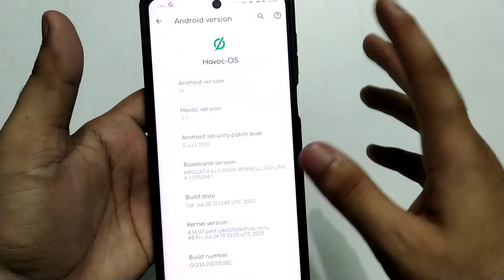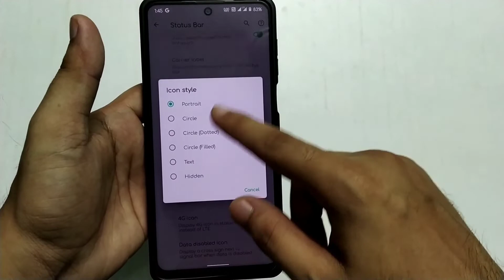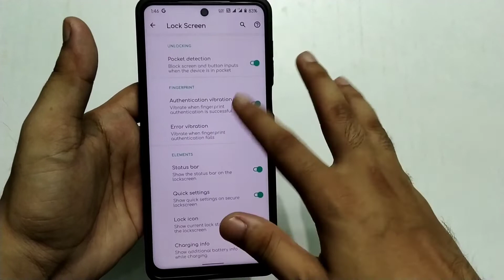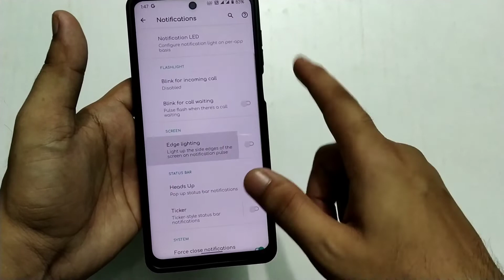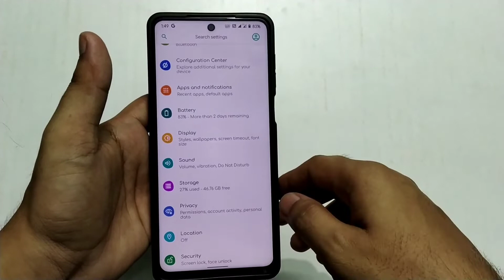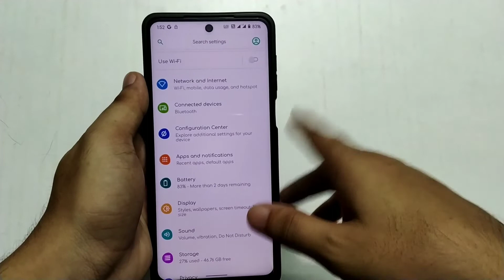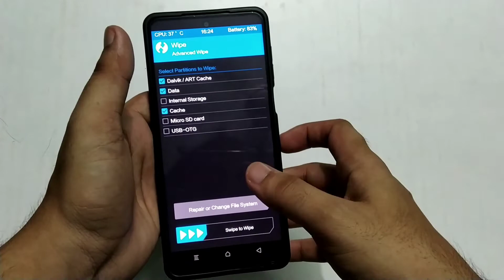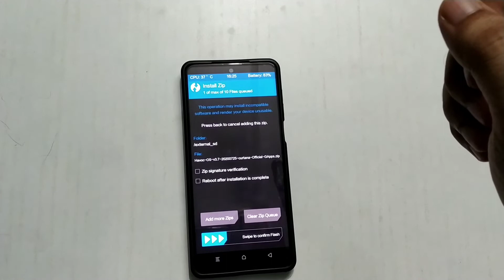Havoc Os V3.7 Official Stable For Redmi Note 9 Pro/9S | Installation & Full Review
Hiii Guys...

Is video me maine havoc os ke bare me btaya hai jo ki redmi note 9 pro ke liye hai and official stable version hai to guys... yaar video ko pura dekhna aap log aur isme install karny ka pura process bhi btaya hu to video pura dekhna guys.

Rom Credit---@ahmed_tohamy

miui 12 launch date for redmi note 9 pro
how to install costom roms in redmi note 9 pro
how to install twrp and root redmi note 9 pro
redmi note 9 pro costom roms
redmi note 9 pro kernel
how to install costom kernel in redmi note 9 pro
how to install stock rom in redmi note 9 pro
how to install official firmware in redmi note 9 pro
redmi note 9 pro gaming performance
redmi note 9 pro pubg play

redmi note 9 pro evolution x rom
redmi note 9 pro pixel experience plus rom
how to install evolution x rom in redmi note 9 pro
how to install pixel experience plus rom in redmi note 9 pro
illayrian kernel for redmi note 9 pro
illayrian kernel review for redmi note 9 pro
redmi note 9 pro pubg play review
redmi note 9 pro battery drain test
Tech Zone